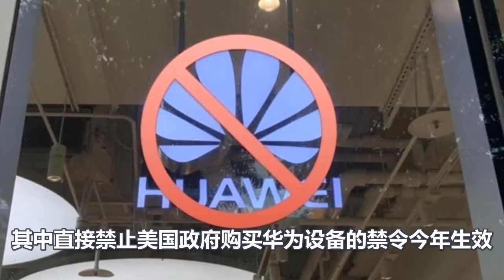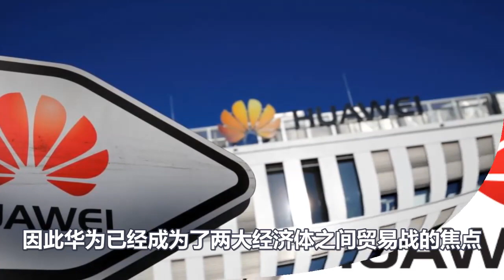华为好消息不断传来，白宫出现反对声音，特朗普围堵华为失败！